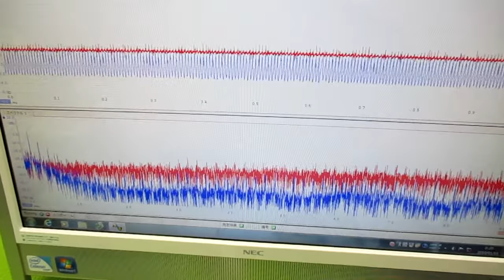表面弾性波を利用した超音波制御技術 ultrasonic-labo